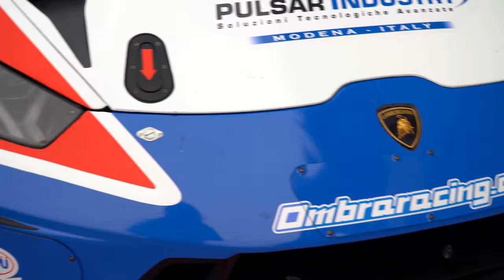300 km/h sulla LAMBORGHINI Huracan GT3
Godetevi questo video diverso dal salito pieno di adrenalina. Dopotutto ho pur sempre Racing nel nome :D

- Compra da e aiutami a crescere !!

● ATTIVA AMAZON PRIME

●La mia attrezzatura
●Cosa Uso per fare i miei video